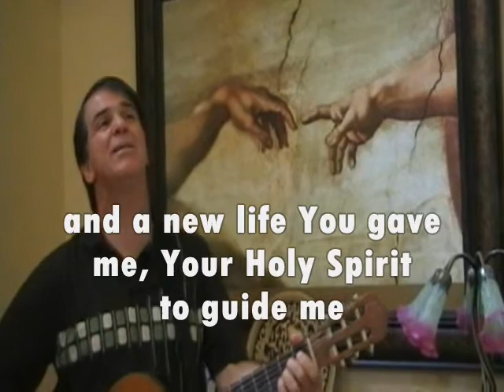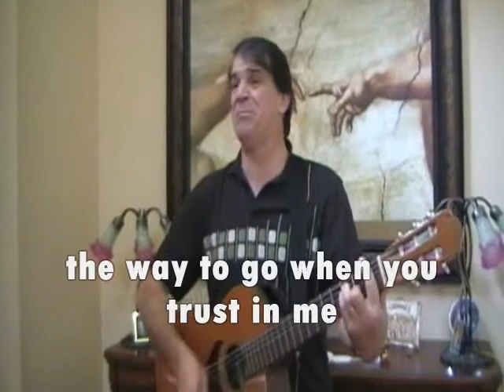This is the way my son, song 0001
This is the Way my son, Miriam carvalho song